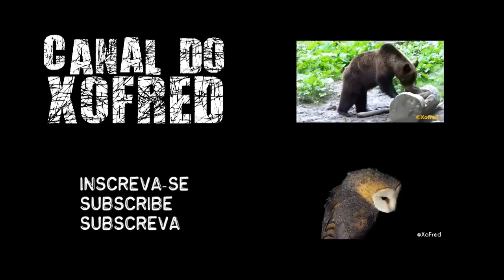Bisonte Europeu * European Bison - Białowieża 🐃🎥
★ Bisonte Europeu, Polónia
★ European Bison, Poland

Bisonte Europeu (Bison bonasus)
Floresta de Białowieża, Polónia, 11/05/2015

Com alguma sorte à mistura, conseguimos ver este animal espetacular em Białowieża.
Presentemente, a Polónia possui o maior número de exemplares da espécie.
(o som é ao vivo)

★ Bison (Bison bonasus)
Białowieża Forest, Poland, 11/05/2015

With some luck, we were able to see this spectacular animal in Białowieża.
Nowadays, Poland has the biggest number of animals of the species.
(the sound is live)